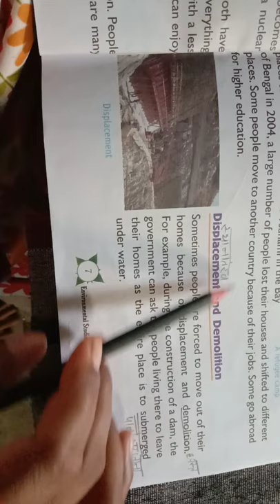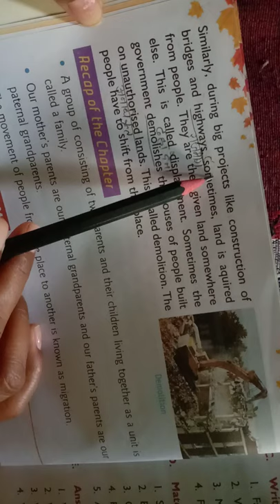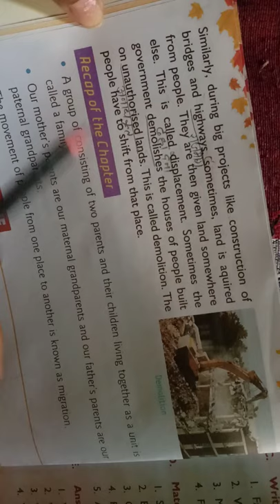Class 5th evs demolition and displacement part 3 lesson 1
is video me aap janege displacement and demolition k bare me